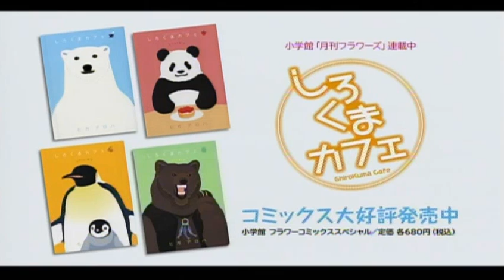｢しろくまカフェ｣CM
漫画｢しろくまカフェ」アニメ化紹介画像